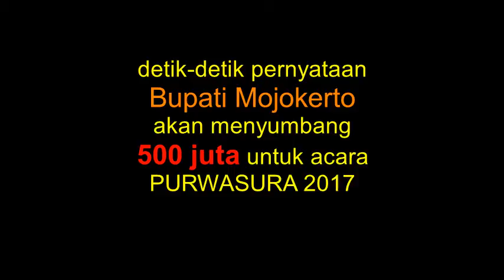Rp. 500 JUTA DARI BUPATI MOJOKERTO UNTUK PURWASURA 2017 Getah Getih MAJAPAHIT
Detik-detik pernyataan dari Bupati Mojokerto untuk menyumbang kegiatan acara Purwasura Para Spiritualis Nusantara di Tlatah Majapahit , video diambil pada tgl 17 Juli 2016 saat acara Purwasura #4 digelar